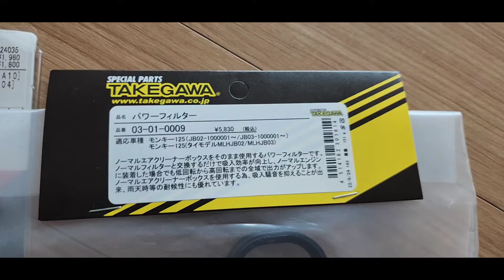2023년식 몽키타케가와(TAKEGAWA) 오픈형 파워 필터 장착기/출력증강 및 비올때도 안전하대서~